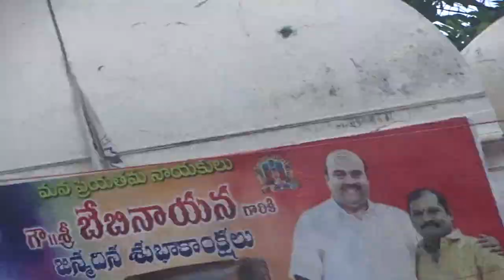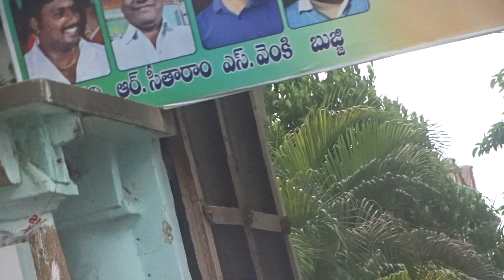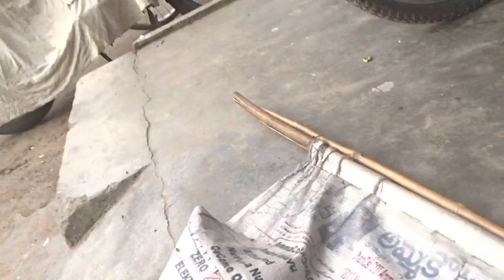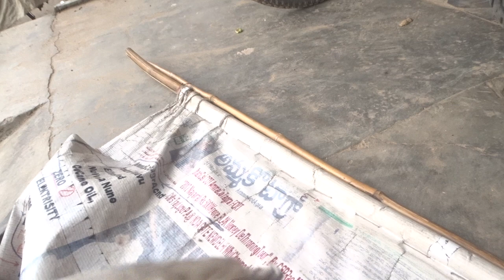AumCremAmmaCoTagrayNamaha_BOBBiLiCoTa?DyNaCtcPoL23FOB AksDnTS,...LstGOesENDLESS,CALCI01AvTaRAPTNCSPR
ucy.co.in ®
s/o Ch. Atchuta Rao,
33-1-31, Satya Sai Nilayam(5070cvky=1969A.D.C.),
S.J.Road, P.O.Waltair(R.S.),
Visakhapatnam,
ANDHRA PRADESH .LT.INDIA.LT.BHARAT.LT.BHUVAH.LT.AmmaCoTagHra-530004.
TimeOfBirth:03:45hrsA.M.